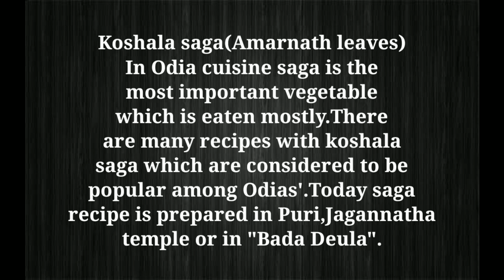ପୁରୀ ମନ୍ଦିର ଶାଗ(Puri mandira saga recipe) || Koshala Saga Recipe in odia ||Puri Temple style Saag